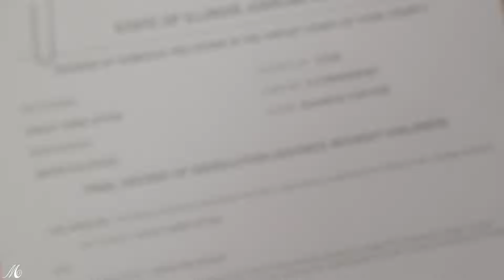hailey & jay | losing your memory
Enjoy the video in  [HD]

» Couple: Upstead
» Coloring: mine
» Program: FCP
» Song: Losing Your Memory